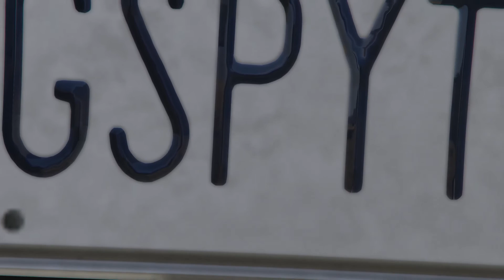mi breddah - da raggae joint